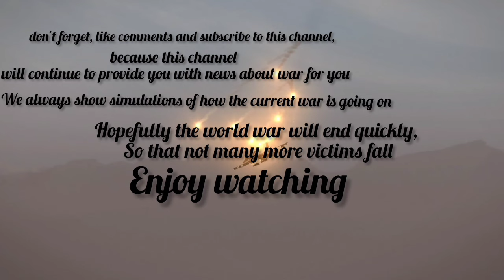Russia's elite air force destroyed 2 of the largest US aircraft carriers loaded with explosives.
Swiftly, Russia's elite air force destroyed the two largest US aircraft carriers loaded with explosives.